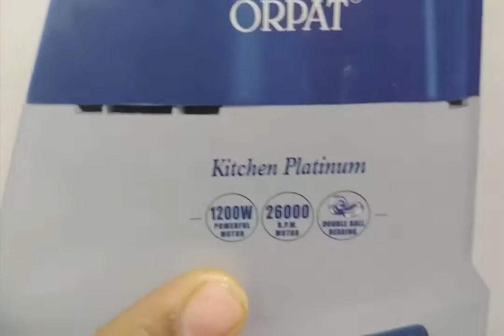হলুদ-মরিচ গুঁড়া ও জুস তৈরি করুন ১ মিনিটে | orpat mixer grinder 1200 watt